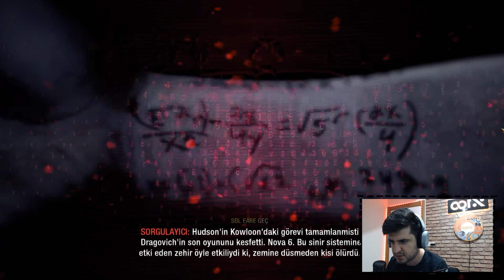NOVA 6 I CALL OF DUTY BLACK OPS I TÜRKÇE BÖLÜM 5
Hekese merhaba yeni serimiz olan Call of Duty: Black Ops, Call of Duty serisinin Treyarch tarafından hazırlanmış ve Activision tarafından dağıtımı yapılmış yedinci oyunudur. Treyarch'ın hazırladığı üçüncü Call of Duty oyunudur. 30 Nisan 2010'da açıklanan oyun 9 Kasım 2010 tarihi itibarıyla piyasaya sürülmüş ve baya beğenilen bir oyun olmuştur.Bu yeni serimizde sende bizimleysen yapıştır beğeni ve aboneyi gelsin :)

CallofDuty:BlackOps